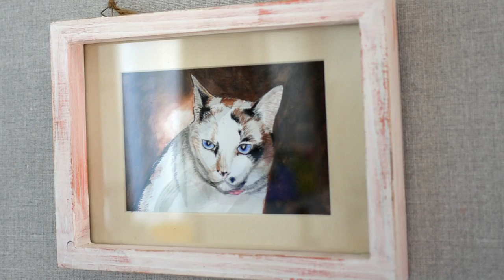猫 イラスト, 猫のイラスト,イラスト 猫, バーニー・フュークスへのオマージュ,cat25.net,cat25net,猫ニャーゴ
猫の里親日記、猫イラスト完成！バーニー・フュークスへのオマージュ

猫 イラスト,完成！

不確かな記憶の中にある絵を思い出しながら、バーニー・フュークスへ調のバック彩色に、
完成後パソコンで確認、
アレ～～～
なんかちょっと違うぞ！
バーニー・フュークスならぬニャーミー・フュークスな出来♪
これからもっと上手くなるぞ！

画材は30年前にお茶の水駅前の画材店で購入した物
6万円で買った水彩筆　W&N（ウィンザー＆ニュートン）
シリーズ7 コリンスキーセーブル＃14
この筆で、着彩、水彩画＆マーカー、鉛筆で仕上げました。

14 SERIS7 FINEST SABLE WINSOR&NEWTON LTD ENGLAND
今なんと　■希望小売価格：88,560円すげ～

ちなみに、赤色・黄色・絵の具も同じメーカの物、
一本当時　1000円以上でした。

夜間の道路掃除（アルバイト）で貯めたお金は全て
画材と美術書籍や展覧会に使ってました。
おさんは偉かった！

■カラーボックス横置き,カラーボックス引き出し,扉付きカラーボックス,DIY,cat25net,猫ニ

■build a book shelf,making a book shelf,wall shelves, floating shelves■cat25net,猫

■ランタンフェスティバル,led照明器具,ledランタン自作方法,  how to make diy

■バスポンプ,washing machine,pump water from the bathtub,バスポンプ自動停止,バスポン

■女性,簡単,混合水栓,交換方法,修理,toto,How to Replace a Faucet,Como sustituir el

■12v fan,car fans,in car fan,自動車の扇風機,車載扇風機をホンダモビリオに付けた、

■kawaii,がま口財布の作り方,Wie Geldborsen machen,How to make purses,如何??包,Como

■Nコン,2013,小学校,山鹿小学校,銅賞,嵐,ふるさと,choral competitions,合唱比?,Concurso

■kawaii,がま口ポシェットの作り方,How to make pouch pochette,如何使袋小手袋,Como

■いぼ,ウイルス性イボ,イボ治療,簡単完治！Viral warts,wart treatment,Tratamiento De